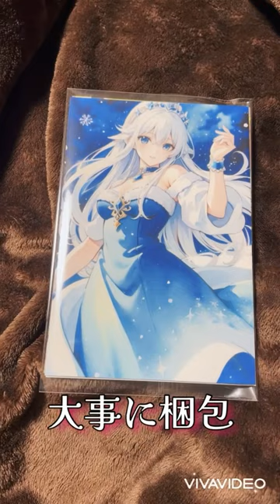ご注文ありがとうございました！水彩画